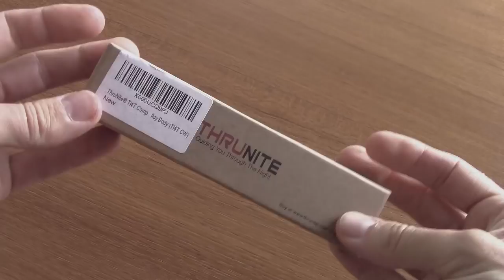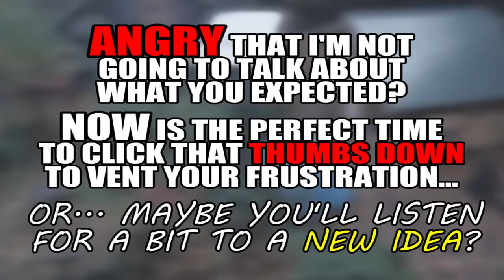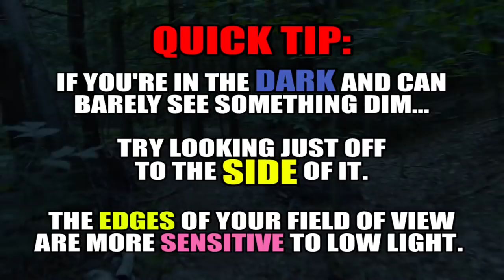Amazing Free Night Vision Hack! (and also Thrunite Ti4T Flashlight review)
In this video, I gear review the Thrunite Ti4T flashlight and also share a cool tip on how to see at night without any flashlight at all... and half of the people who watch this video are going to HATE the message in it (because it suggests that they leave their comfort zone). THUMBS DOWN! ;)